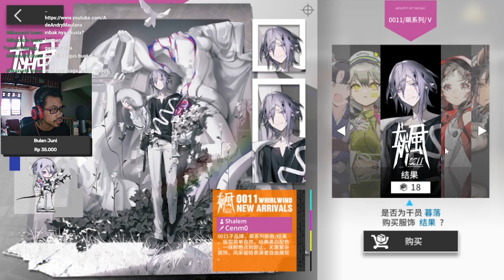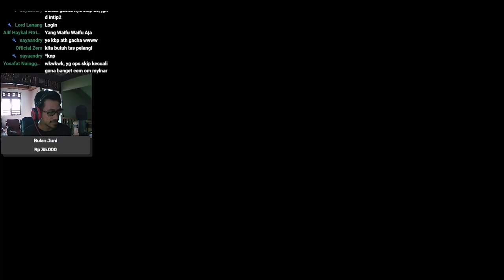Arknights CN: Gacha Executor Alter 10x Pull Aja... #155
Gacha Banner Executor Alter  !
Event Sidestory: Hortus De Escapismo

【 DISCORD SERVER! 】